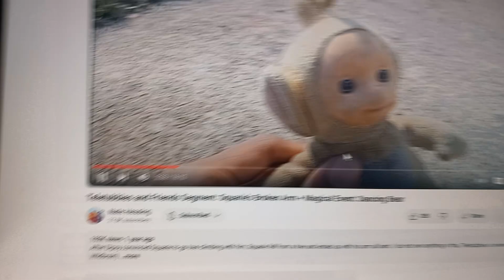Squarie Screaming has a BSOD